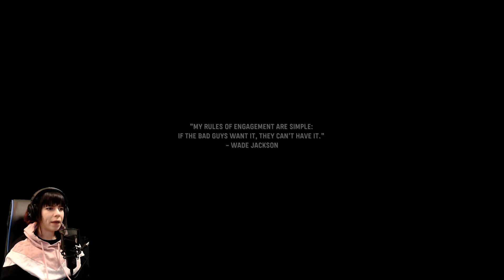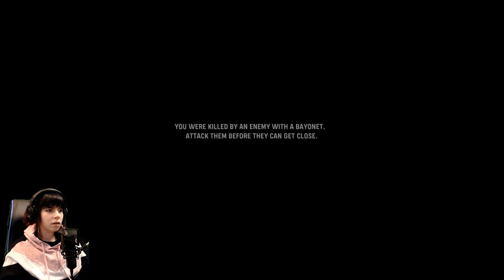SINGING MY WAY THROUGH - Call Of Duty: Vanguard - Part 3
Mister Adobe is being a hoe again.